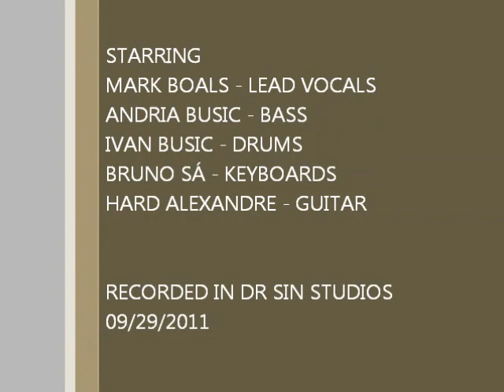Mark Boals - live in Dr Sin Studios (By Malmsteen Brasil Fanclub)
The Band is:
Mark Boals - Vocal
Hard Alexandre - Guitar
Ivan Busic - Drums
Andria Busic - Bass
Bruno Sá - Keyboards